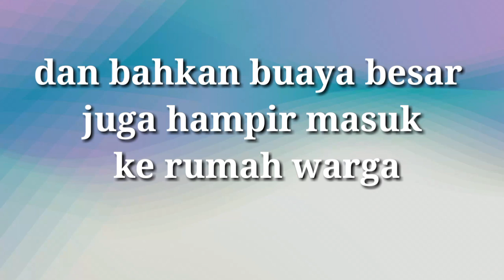BANJIR DAN BUAYA MAU MASUK RUMAH WARGA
Banjir terjadi di negara india hingga buaya yang nyaris masuk rumah warga.
Bukan hanya itu, kondisi jalan raya juga ikut hancur akibat banjir yang melanda, dan hujan hingga hari ini belum juga reda. Menurut informasi hingga hari ini 8 agustus 2019 hujan belum juga reda. Bahkan terdapat 69 warga terbawa arus dan belum di temukan semua.

Vidio and picture from my buddy Akshay Holkar (India)